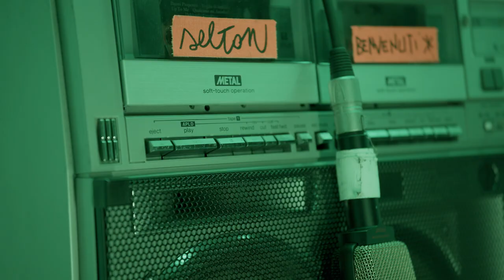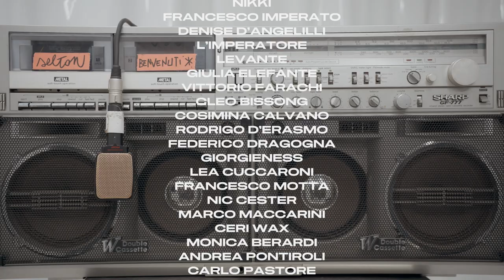Selton // Campari di Musica w/ Francesco Mandelli, Fede Russo (Benvenuti a Casa Mia The Sitcom Ep.4)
Selton // Campari di Musica w/ Francesco Mandelli e Fede Russo Benvenuti a Casa Mia The Sitcom Ep.4

Directed By Francesco Mandelli
Scenografia e Styling Michela Croci
Magic & Montaggio Giulia Rosco
Operatore Julien Dehers
Sound Engineer Carlo Madaghiele
DOP Jacopo Margnini
Elettricista Matteo Magnano e Riccardo Pellegrino
Macchinista Valentina Todeschi
Make Up Aurora Monea
Management Taiga
Graphic Design Dudu
Bon Vivant Vittorio Farachi

Sono Stati Intervistati:
Nikki
Francesco Imperato
Denise D’Angelilli
L’Imperatore delle Piadine
Levante
Giulia Elefanti
Vittorio Farachi
Cleo Bissong
Cosimina Calvano
Rodrigo D’Erasmo
Federico Dragogna
Giorgieness
Lea Cuccaroni
Francesco Motta
Nic Cester
Marco Maccarini
Ceri Wax
Monica Berardi
Andrea Pontiroli
Carlo Pastore
Giacomo e Anna

Obrigrazie:
Costumeria Lariulá
Panificio Di Loreto
Metatron
Roadmovie
Moovie
Tommaso Colliva
Imperat
Enrico Molteni
Ilaria Boccardi
Stefania Giuffrè
Pietro Camonchia
Linda Pavan
Ric Terzi & Cate Sacchi
I Cantanti Della Sigla
I Vicini Di Loreto Paradiso